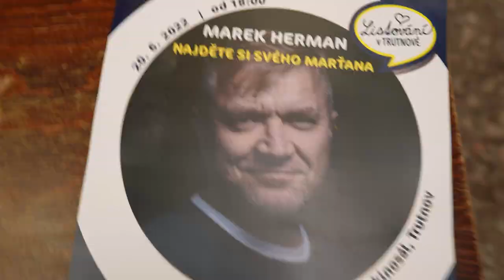Listování v Trutnově - Marek Herman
Jedno z listování, co vás chytne za srdce a toto dokonce i za bránici :)
Příjemné podívání!

lisTUjte!